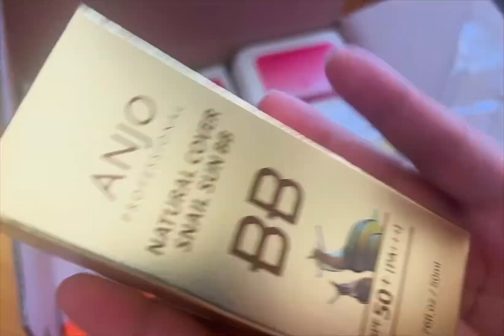UNBOXING KOREAN BEAUTY PRODUCTS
Authentic from KOREA available on our page …